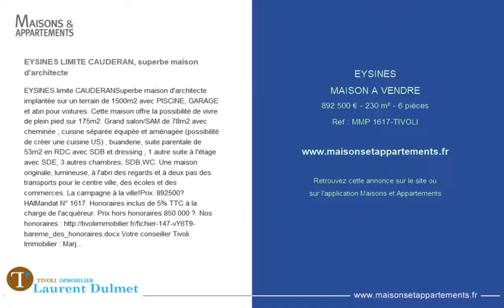EYSINES - MAISON A VENDRE - 892 500 € - 230 m² - 6 pièces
Référence : MMP 1617-TIVOLI

EYSINES LIMITE CAUDERAN, superbe maison d'architecte
EYSINES limite CAUDERAN
Superbe maison d'architecte implantée sur un terrain de 1500m2 avec PISCINE, GARAGE et abri pour voitures. Cette maison offre la possibilité de vivre de plein pied sur 175m2. Grand salon/SAM de 78m2 avec cheminée , cuisine séparée équipée et aménagée (possibilité de créer une cuisine US) , buanderie, suite parentale de 53m2 en RDC avec SDB et dressing , 1 autre suite à l'étage avec SDE, 3 autres chambres, SDB,WC. Une maison originale, lumineuse, à l'abri des regards et à deux pas des transports pour le centre ville, des écoles et des commerces. La campagne à la ville!
Prix: 892500€ HAI
Mandat N° 1617. Honoraires inclus de 5% TTC à la charge de l'acquéreur. Prix hors honoraires 850 000 €. Nos honoraires

Votre conseiller Tivoli Immobilier : Marjorie Paul - Tél. 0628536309
 Agent commercial
 N° RSAC 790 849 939 Bordeaux